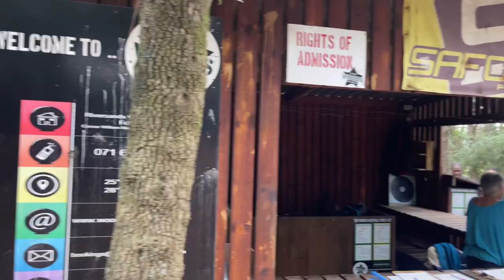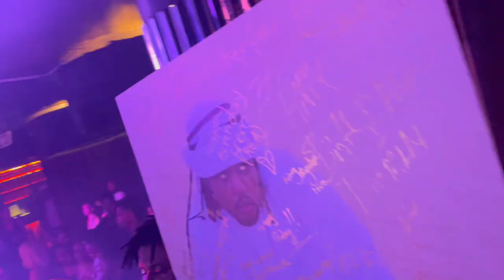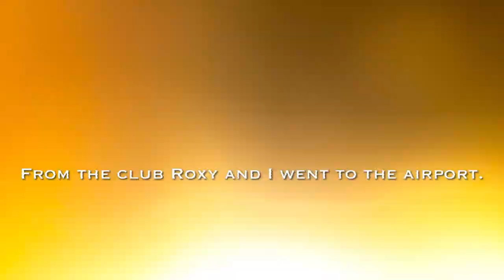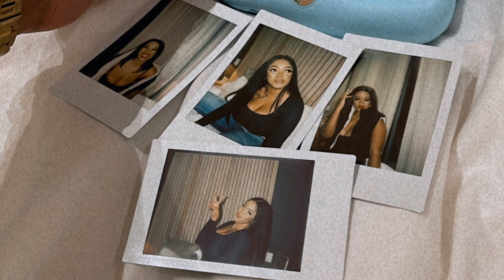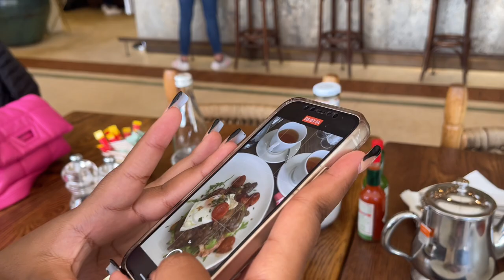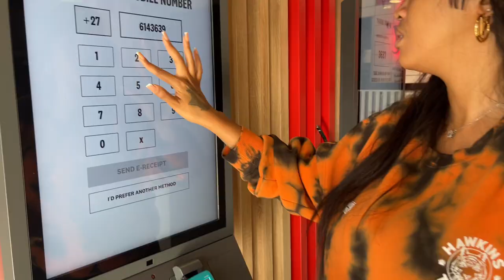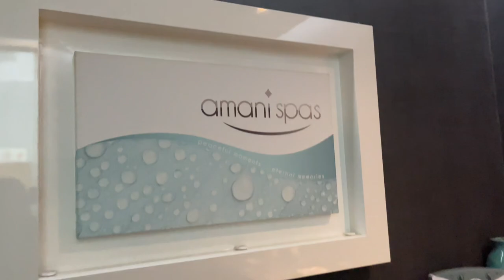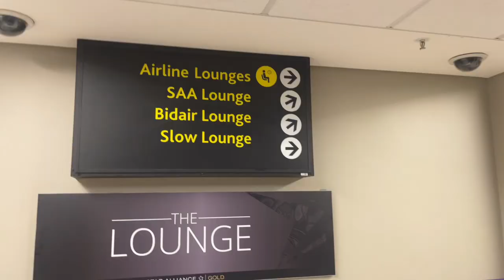Seyi Vibes performance 💯 || 450k birthday bill 🥂 || Got drunk with my friends 😂|| SA YouTuber 💕